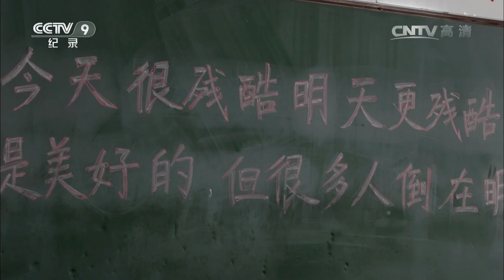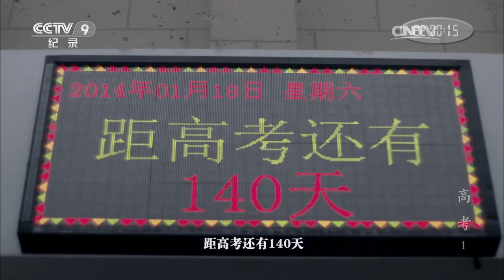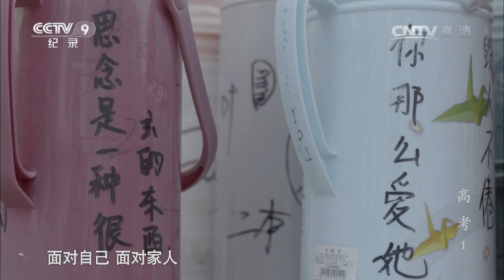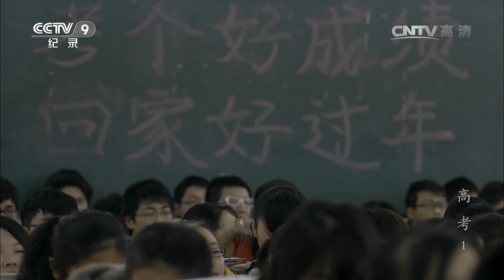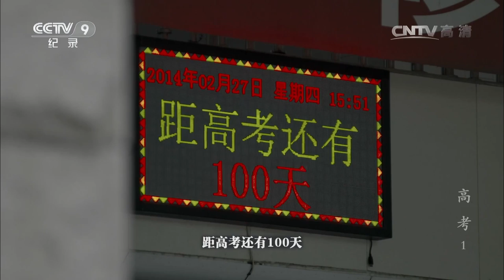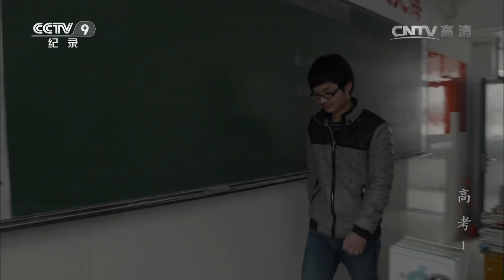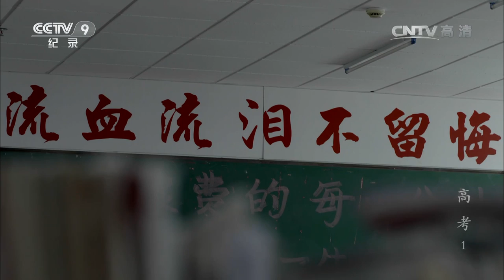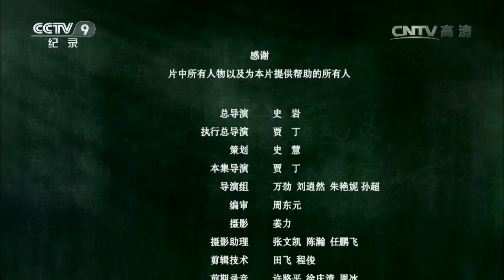《高考》 第一集 毛坦厂的日与夜（上）| CCTV纪录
【本期看点】毛坦厂中学位于安徽省大别山区，这是一座号称“亚洲最大高考工厂”，每年都会有上万名学生在这里学习并参加高考，其中三分之二都是复读生。备战高考的一年，每个月都有一次完全模拟高考的月考。毛坦厂镇常年租住者8000多户陪读家庭，陪读家长担负起子女的全部生活，为的就是让他们把所以时间都用于学习。 （高考 第一集 毛坦厂的日与夜（上））

【《高考》介绍】高考，一场影响亿万中国人命运的考试。六集纪录片《高考》选取深具代表性的不同社会横断面，记录个人故事、观照社会热点，从多个侧面走近并记录2014年高考，为我们留下这个时代意味深长的社会现实记忆。

■□节目简介■□
高考，一场影响亿万中国人命运的考试。六集纪录片《高考》选取深具代表性的不同社会横断面，记录个人故事、观照社会热点，从多个侧面走近并记录2014年高考，为我们留下这个时代意味深长的社会现实记忆。